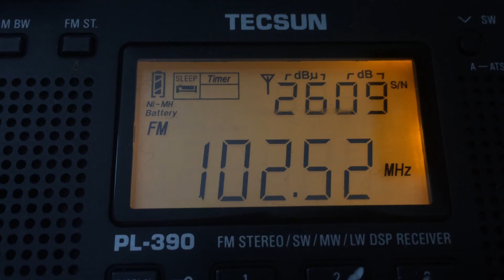Русское Радио 102.5 Мгц, г.Славгород. Прием на внешнюю антенну Локус в 160 км.